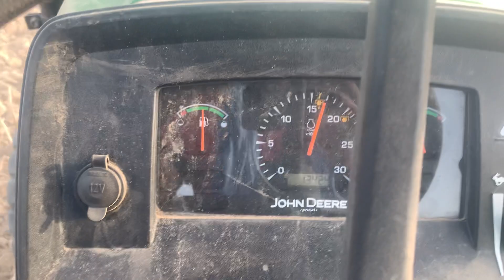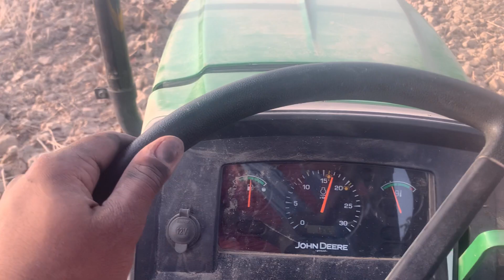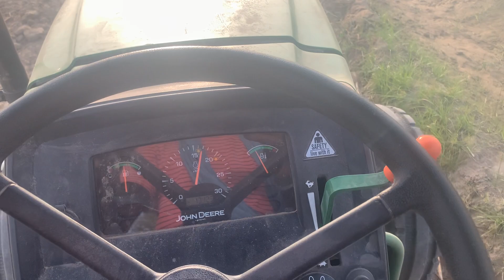John Deere 5050D Turbo 0 RPM Drop on 7 Feet Rotawater